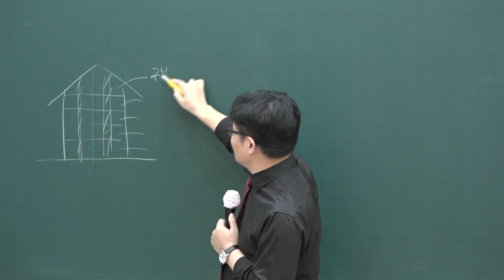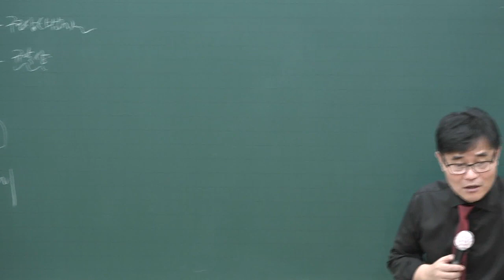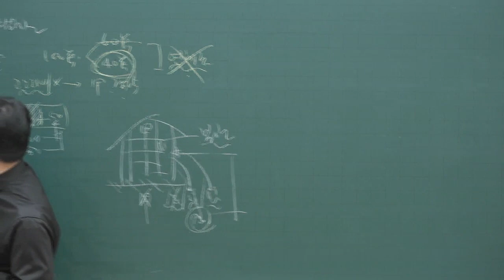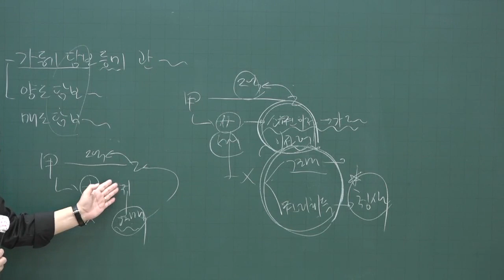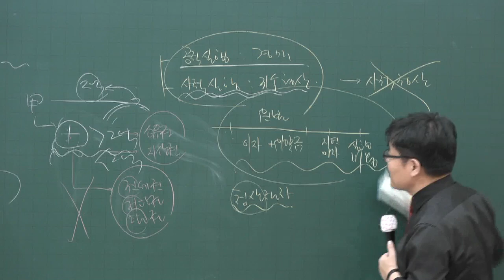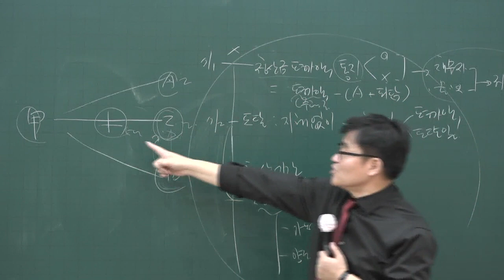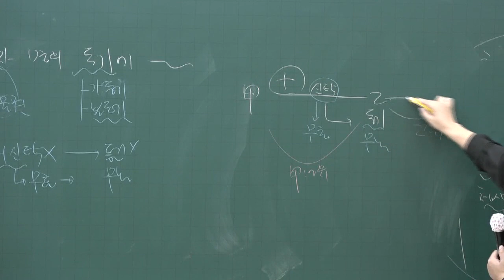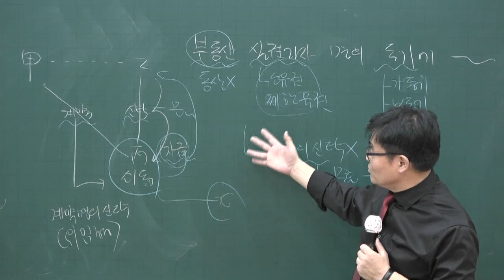[공전무] 2020년 공인중개사 민법 집중이론 집합 건물의 소유 및 관리에 관한 법률 4-46